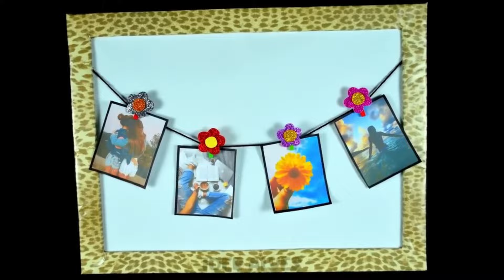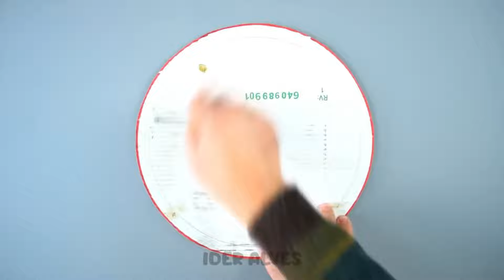Decore sua Casa com Charme Ideias Incríveis DIY de Fuxico e Costura para Transformar seu Espaço!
Descubra como fazer ideias incríveis de decoração com reciclagem de papelão! Aprenda técnicas simples de DIY para transformar seu ambiente com criatividade e sustentabilidade. Assista e inspire-se!

Discover how to make amazing decoration ideas with recycled cardboard! Learn simple DIY techniques to transform your environment with creativity and sustainability. Watch and get inspired!